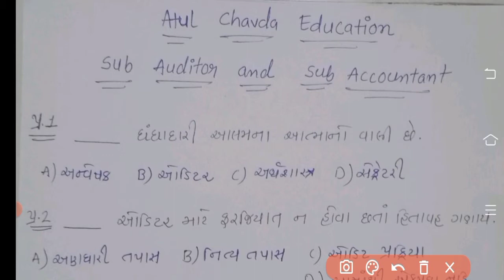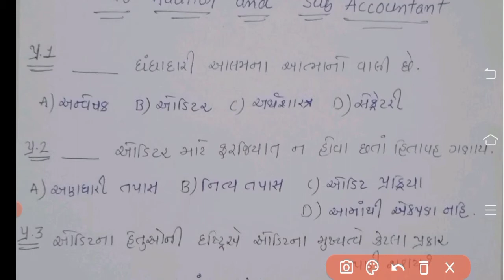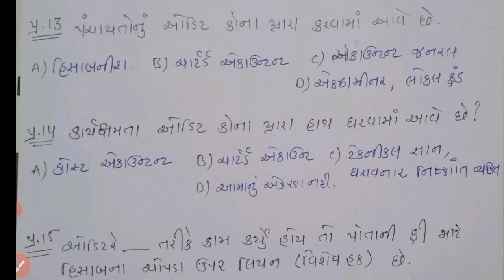Auditing MCQ | Part 6 in Gujarati | Sub auditors and sub accountant | exam 2021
This Video About In Auditing MCQ | Part 6 in Gujarati | Sub auditors and sub accountant | exam 2021